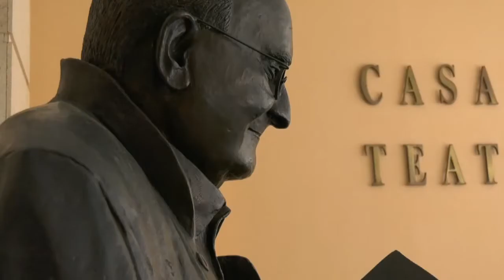CHICLANA | EL TEATRO MODERNO ACOGE MAÑANA VIERNES LA OBRA DE TEATRO "BERTA"